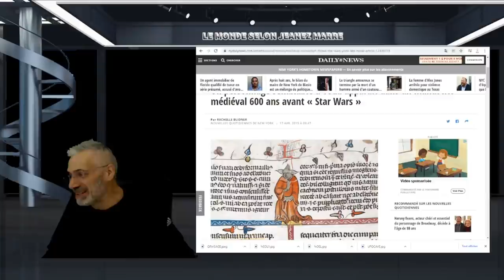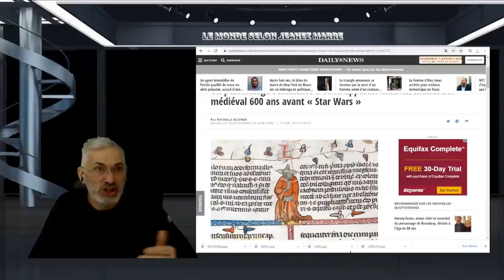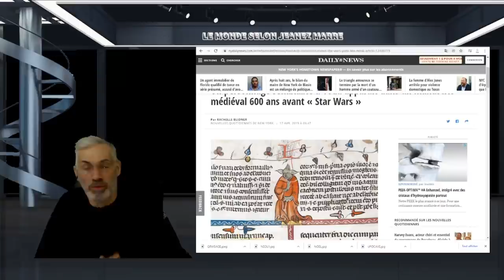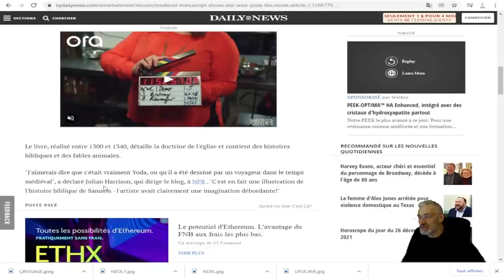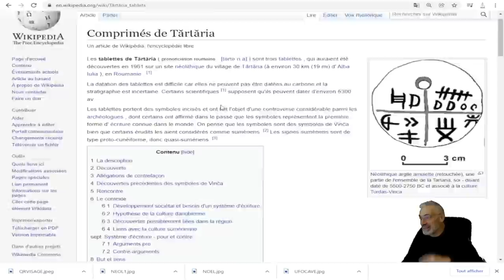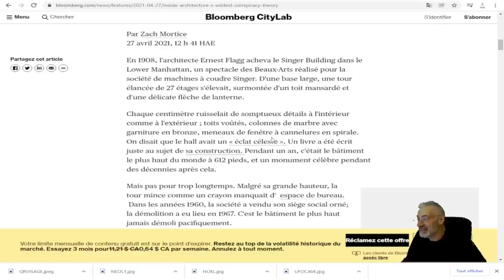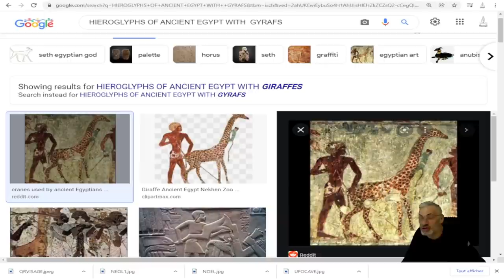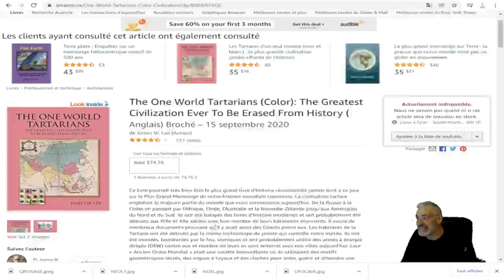VOYAGEURS DU TEMPS;YODA DE STAR WARS DANS UN LIVRE VIEUX DE 600 ANS.L'EMPIRE TARTARE HISTOIRECACHÉE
LIEN;